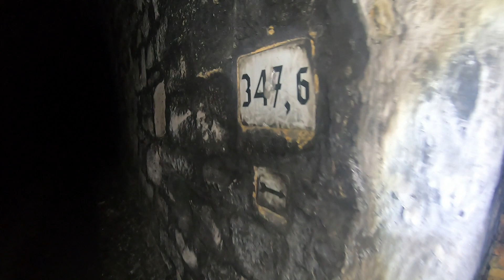TUNEL KOLEJOWY POD WOŁOWCEM (ODKRYTO TAJEMNICZE POMIESZCZENIE ...)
► Podoba się?
► Zostaw łapkę!
► Kliknij dzwoneczek🔔!